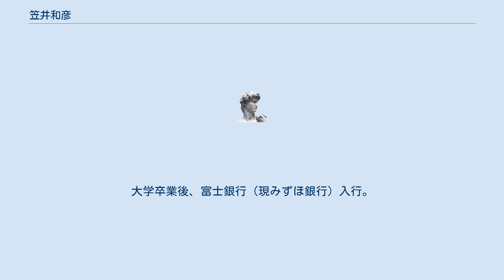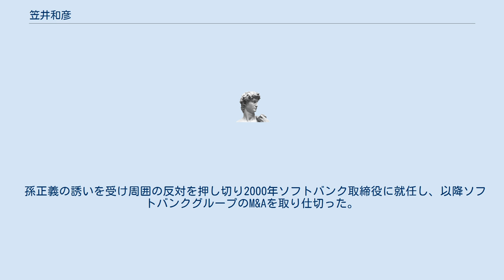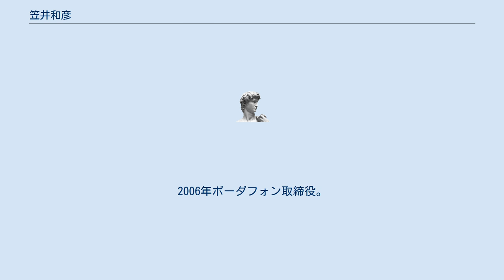笠井和彦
笠井 和彦（かさい かずひこ、1937年1月16日 - 2013年10月21日）は、日本の実業家。
富士銀行（現みずほ銀行）取締役副頭取や、安田信託銀行（現みずほ信託銀行）取締役会長、福岡ソフトバンクホークス代表取締役社長兼オーナー代行を歴任した。
 香川県木田郡三谷村（現高松市）出身。
香川県立高松商業高等学校を経て、1959年香川大学経済学部卒業。
近世欧州経済史の家名田克男ゼミ第1期出身。
ゼミ生は1人だけだった。
大学卒業後、富士銀行（現みずほ銀行）入行。
 1964年本店の外国部外国資金課に配属。
1969年スイス銀行（チューリッヒ）での半年間研修、1973年から1977年までのニューヨーク支店勤務を含め、為替ディーラーとして活躍。
 1983年シカゴ支店長、1986年ニューヨーク支店長、1988年取締役本店営業第二部長、1989年国際企画部長、1990年常務、1991年専務を経て、1992年副頭取。
1998年から安田信託銀行（現みずほ信託銀行）取締役会長を務め、事業売却を進めて不良債権処理にあたった。
 孫正義の誘いを受け周囲の反対を押し切り2000年ソフトバンク取締役に就任し、以降ソフトバンクグループのM&Aを取り仕切った。
2004年日本テレコム取締役。
2005年福岡ソフトバンクホークス代表取締役社長兼オーナー代行。
2006年ボーダフォン取締役。
2013年肺カルチノイドのため急逝。